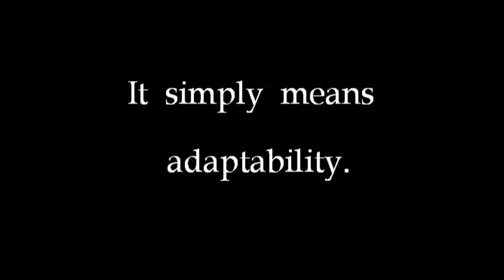BORN TO BE ALIVE